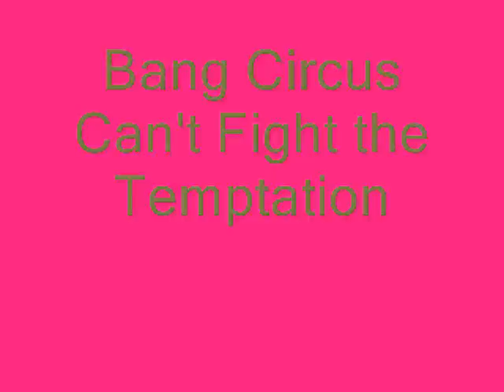Bang Circus-"Can't Fight the Temptation"